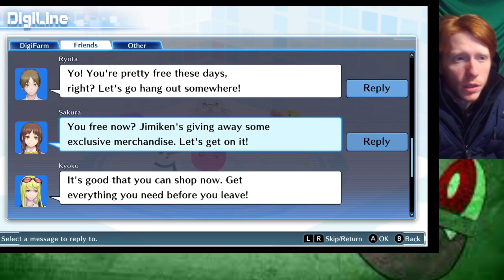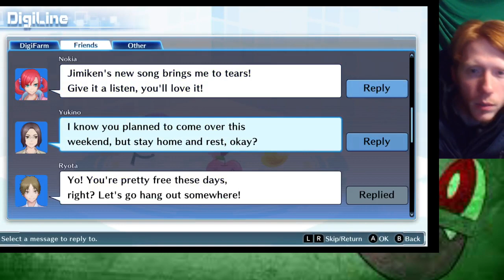Digimon Cyber Sleuth vol 1 Part 5